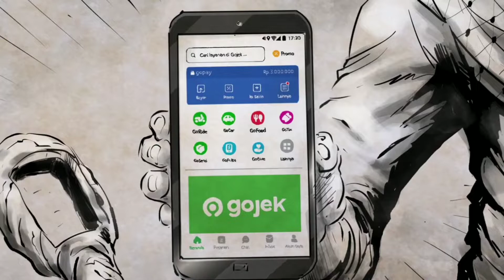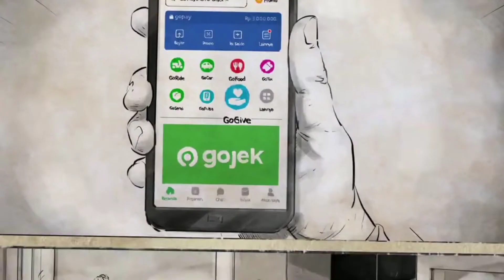Ebadah Gojek dibulan Ramadhan